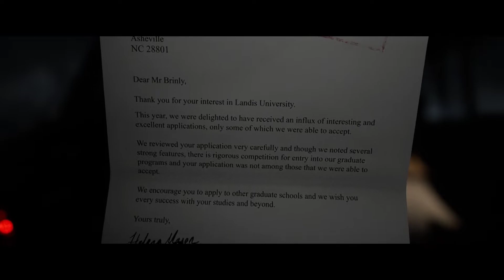THE QUARRY Walkthrough Gameplay Part 1 - PROLOGUE (FULL GAME) pc, stream | Shampoo gaming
//About me:
▶️ Hi,my name is rahil, iam 16 yr old, I am asia gamer,also Indian
▶️ I need your support that it.

MY SPECS
Laptop acer nitro 5 gaming laptop
16gb ram
1tb ssd
1 tb nvme
6gb graphic card (rtx 3060)
logitech mouse g604
logitech keyboard g204

Stream id- Attah141

phone- iqoo 3 gaming phones

streaming coming soon,
affilates link coming soon.